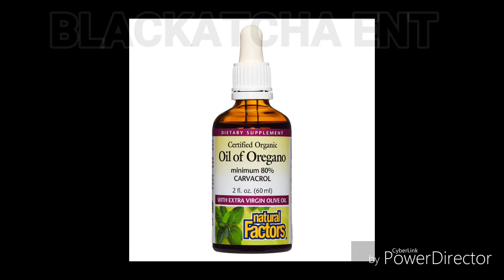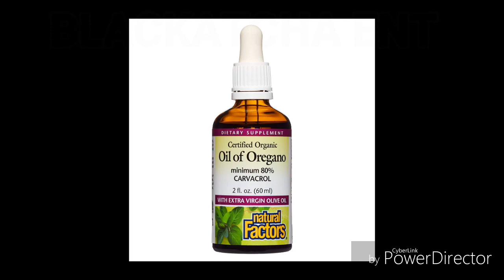OIL OF OREGANO BENEFITS